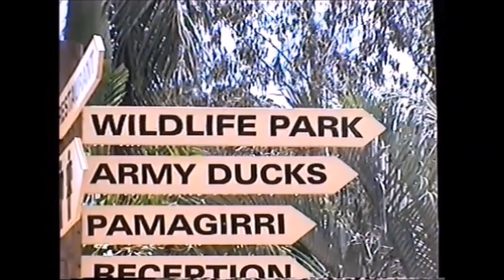Australia - Super cute Koalas - Funny Koala Bears 20/2/2000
Australia - Wildlife Park -Australian animal - Cute Koalas
Funny Koala Bears
This cuddly animal is not a bear, it is a marsupial, or pouched mammal
Look at it. Those cute furry faces! Super cute!